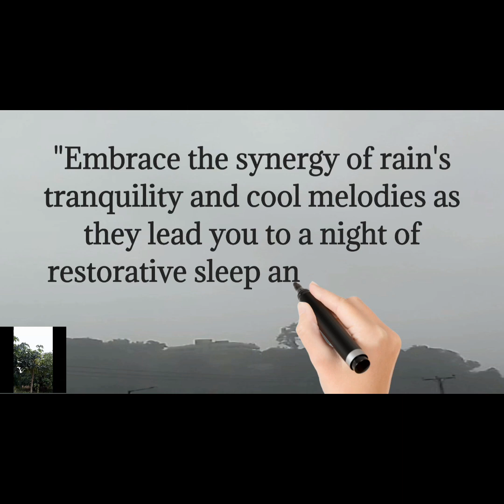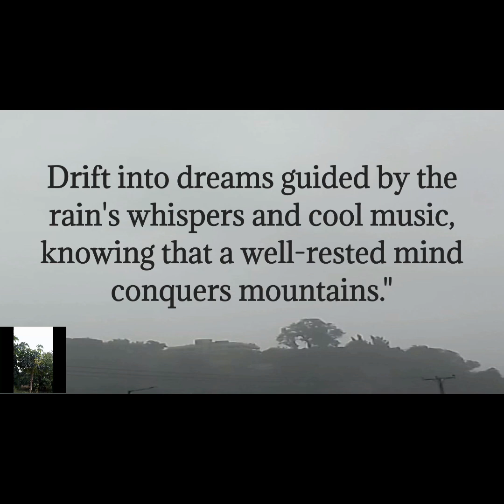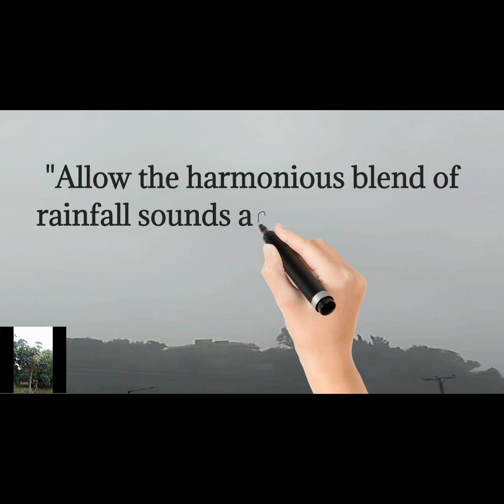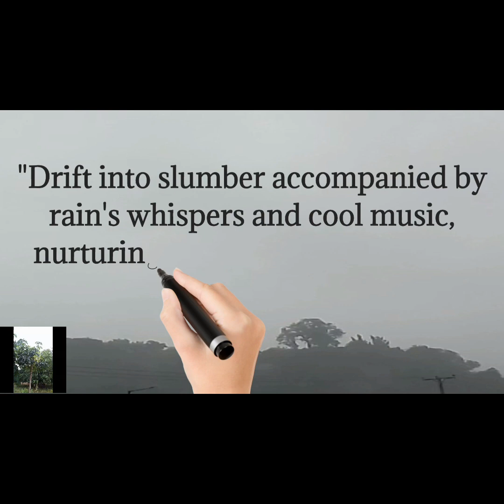Unlocking the Secrets of Rainfall Sounds: Enhance Your Sleep with Motivational Quotes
Motivational from rainfall sounds and cool music for Better